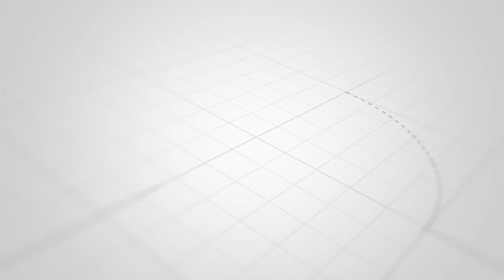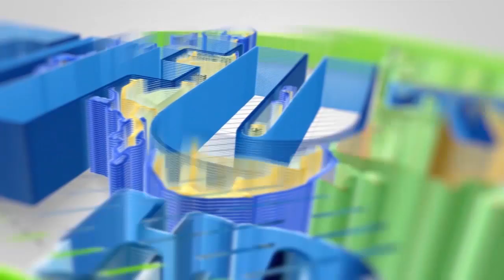IKULU YALETA MAGEUZI ZANZIBAR